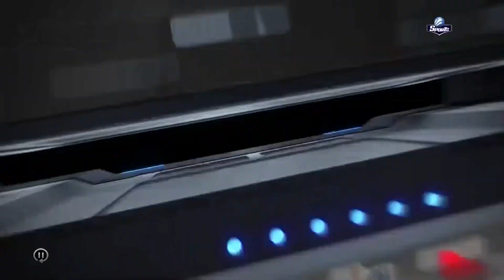Águilas vs. Naranjeros, 1 de Noviembre 2018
Águilas de Mexicali 3-6 Naranjeros de Hermosillo
Estadio Sonora